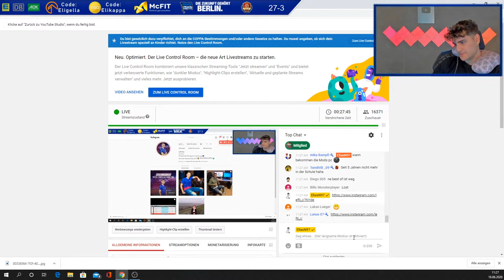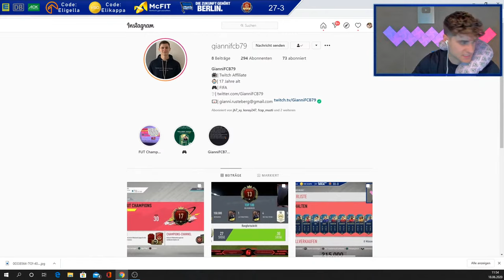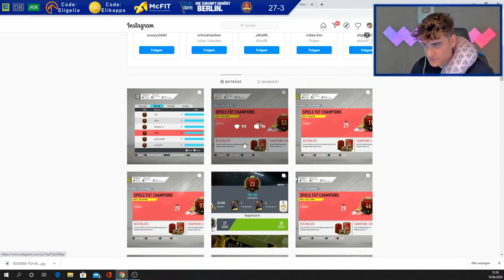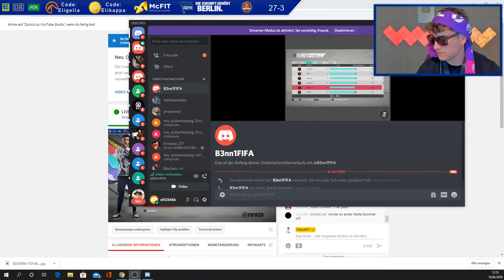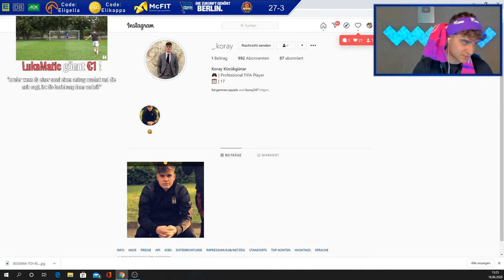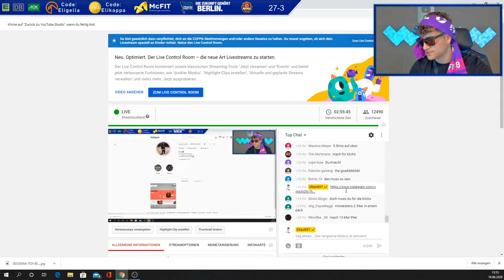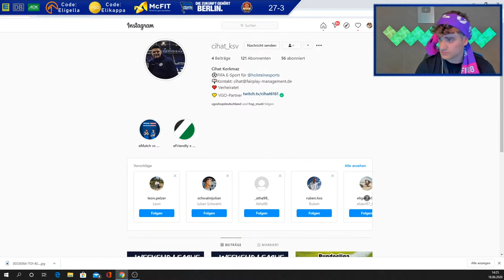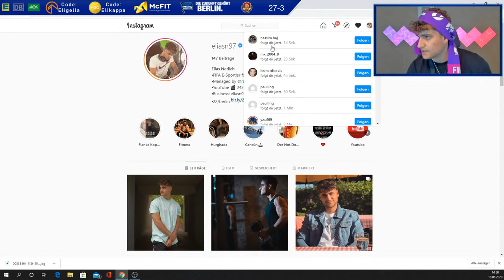FIFA 20: 15X TOP 100 REWARDS 🙌🏽 PLATZ 1 und 2/ GÖNNT EA 👁